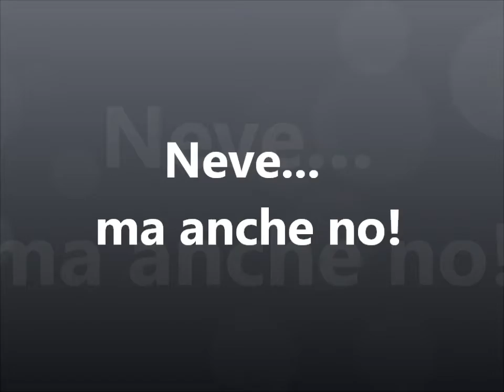NEVE E NON SOLO